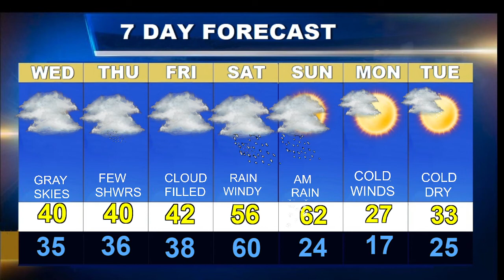Weatherblast Forecast Updated on 12/29/21